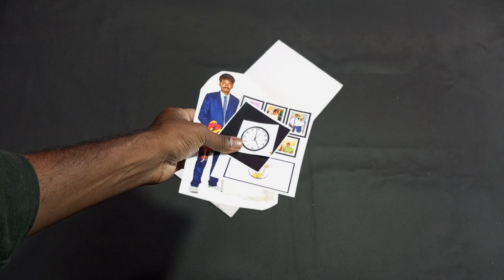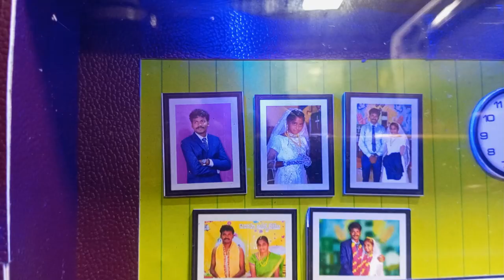Making Miniature Box Frame with lights || ఇలాంటిది చూసి ఉండరు || Simple Trick || by Pandit Bro PREM